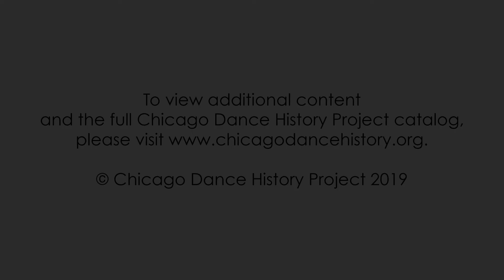Geraldine Williams: Talley Beatty's Party Performance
Dancer and educator, Geraldine Williams, reminisces on a sheet dance performed by Talley Beatty at a Katherine Dunham party.
Artistic/Executive Director: Jenai Cutcher
Interviewer: Jenai Cutcher
Digital Media Production: Sean Rafferty